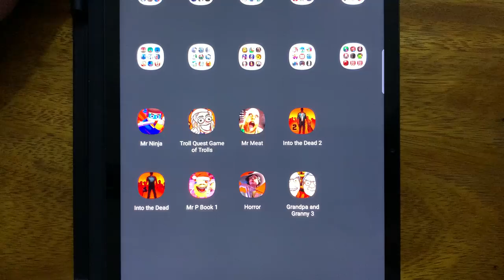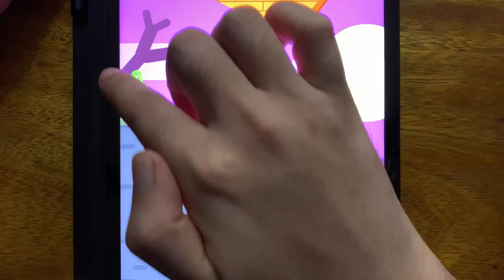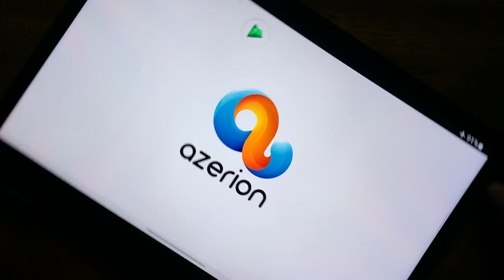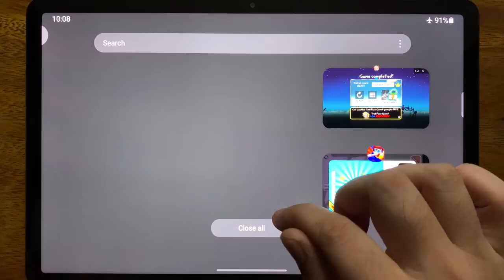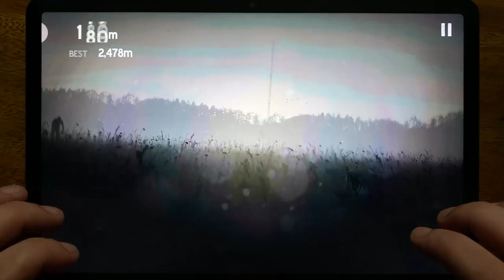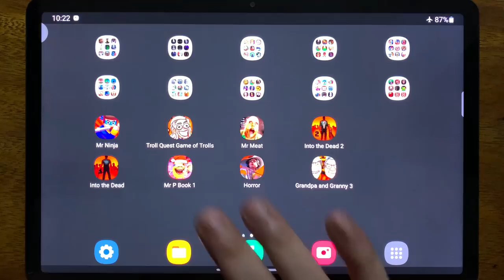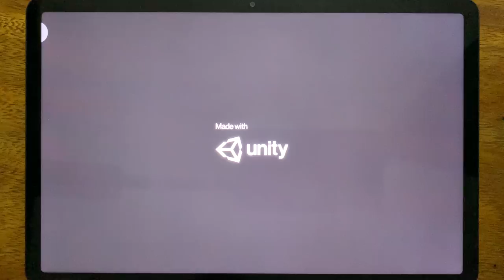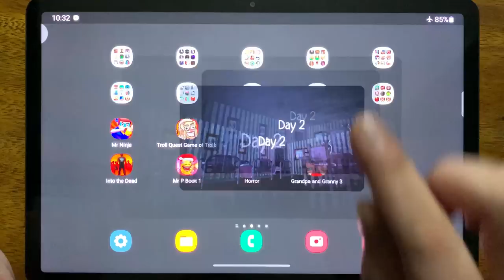Mr Ninja, Troll Quest Game Of Trolls, Mr Meat, Into the Dead 2, Into the Dead, Mr P Book 1, Horror..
Mr Ninja, Troll Quest Game Of Trolls, Mr Meat, Into the Dead 2, Into the Dead, Mr P Book 1, Horror, Grandpa and Granny 3